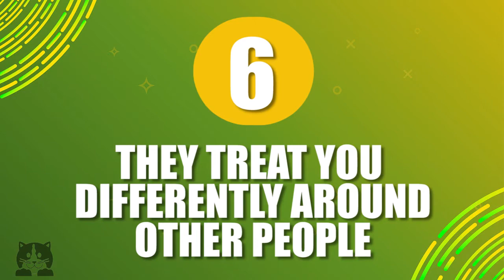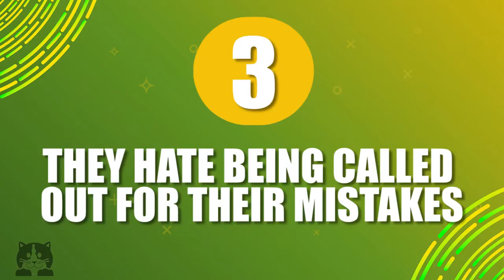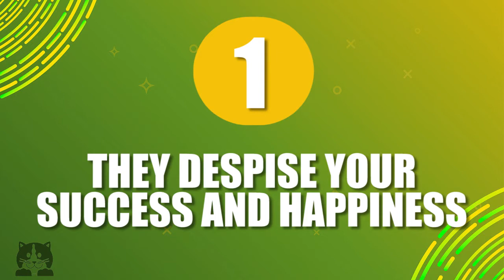7 signs of a FAKE friend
The world runs on trust.  When you trust someone, positive progress is made and enterprises are built.  How can you tell when someone is fake?  Here are 7 signs of a FAKE friend.  Can you spot them?  Leave us your comments and let us know if there is another trait that you would have listed!

Morrongo TV, Motivation, Inspiration, Fun.